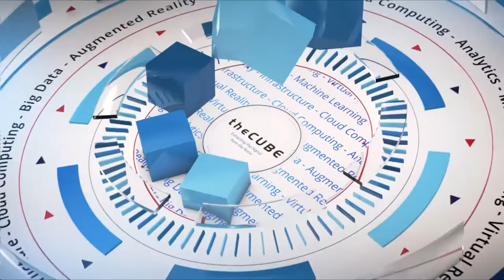Shawn Douglass, Amberdata.io | CUBEConversation, April 2018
Shawn Douglass, CEO, Amberdata.io sits down with John Furrier for a CubeConversation at our studio in Palo Alto, CA.